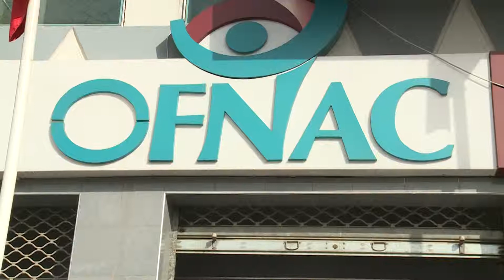Sénégal: les enfants contre la corruption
Déjà au préscolaire les enfants sont sensibilisés contre la corruption.